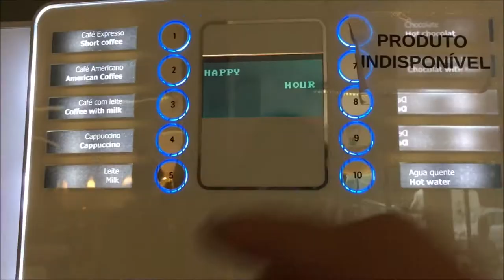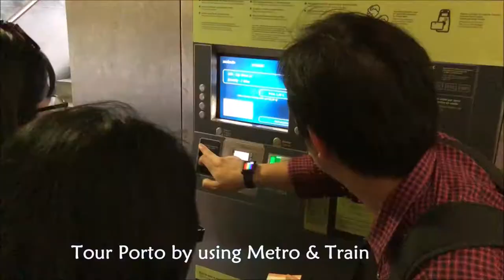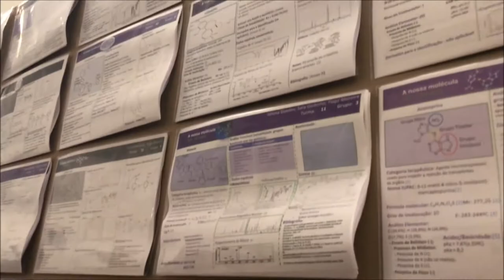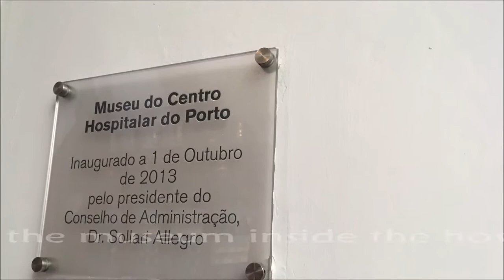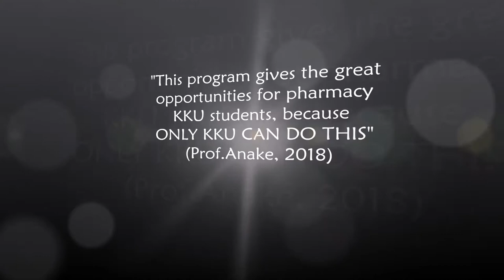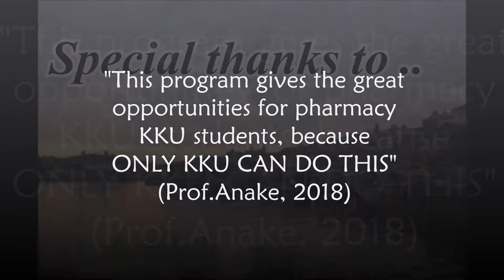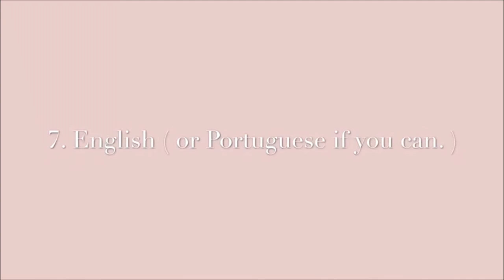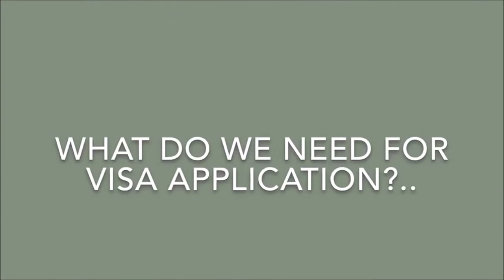Pharmacy Experiences 2018 Rx KKU in Portugal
This video is about international pharmacy profession experiences in Faculty of Pharmacy, University of Porto, Portugal. It's created by pharmacy students, Khon Kaen University, Thailand.